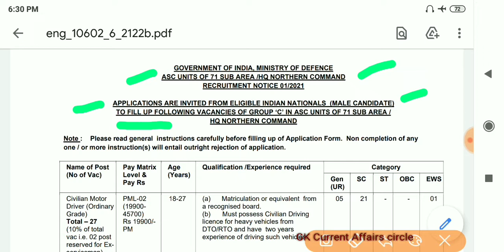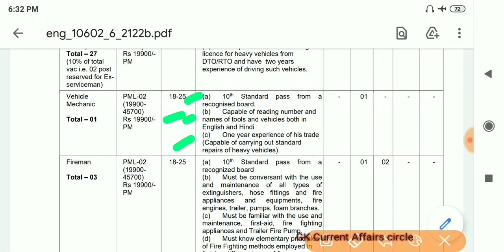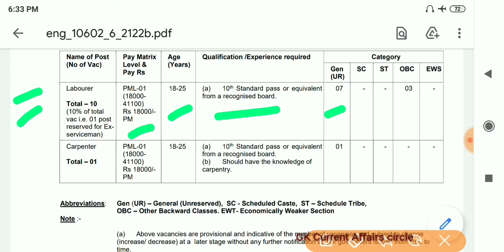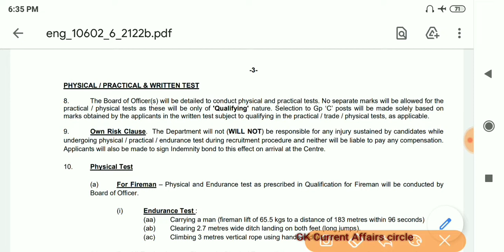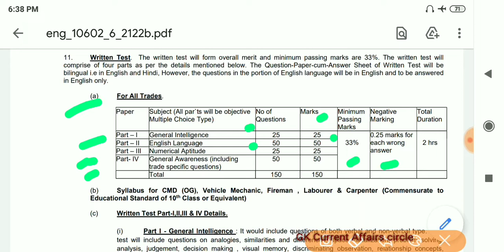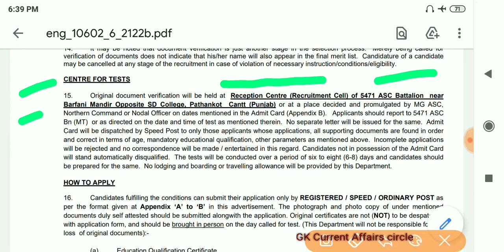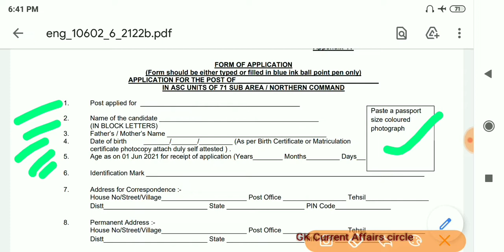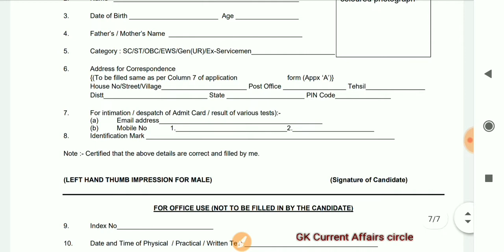hq northern command group c recruitment 2021 | 71 sub area hq northern command recruitment 2021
Hi

   @Gk Current Affairs Circle

71 sub area hq northern command recruitment 2021
hq northern command driver recruitment 2021
hq northern command Offline Form 2021
hq northern command labourer recruitment 2021
hq northen command form 2021
army group c vacancy 2021